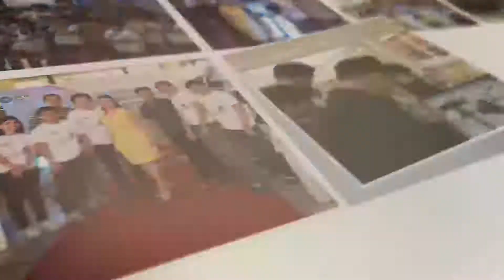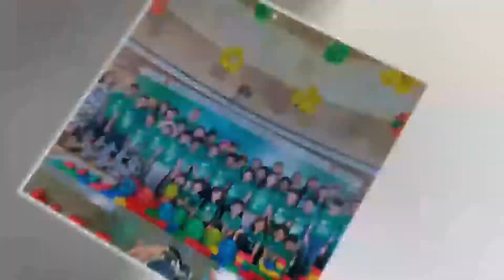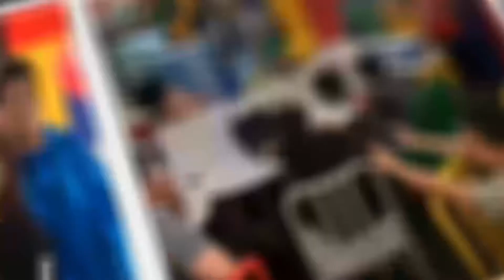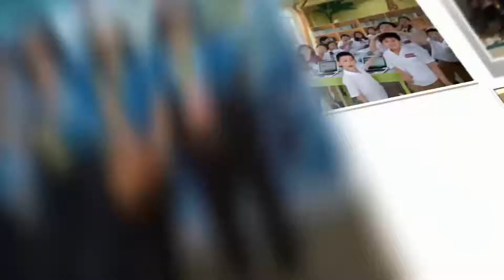5th Anniversary iCreate Cafe Manila Tribute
5th Anniversary iCreate Cafe Manila Tribute